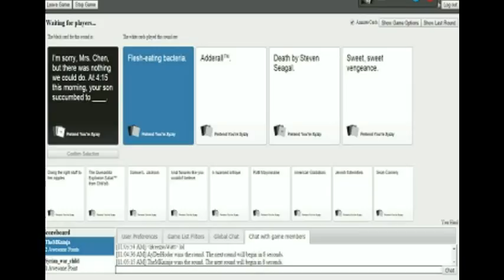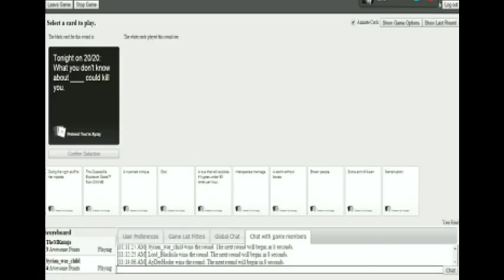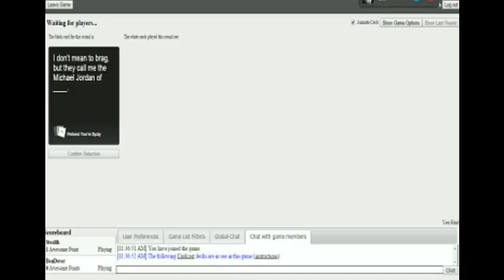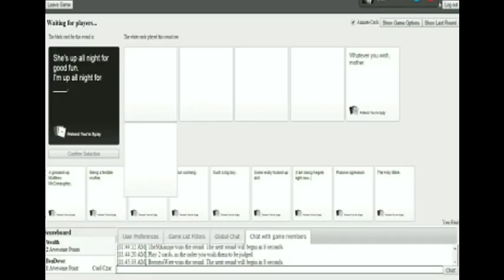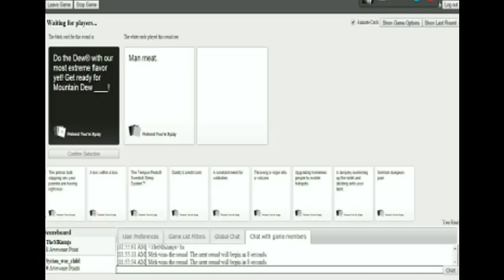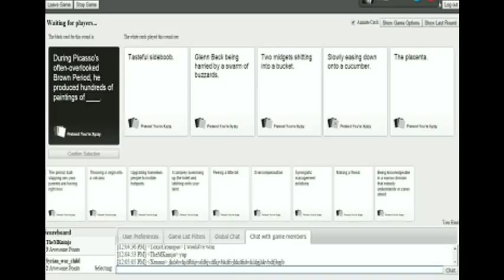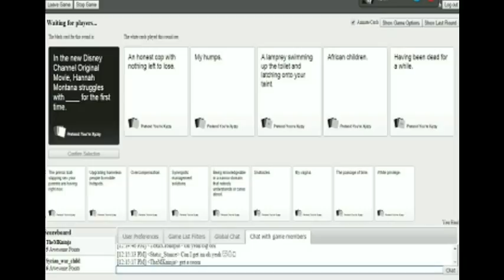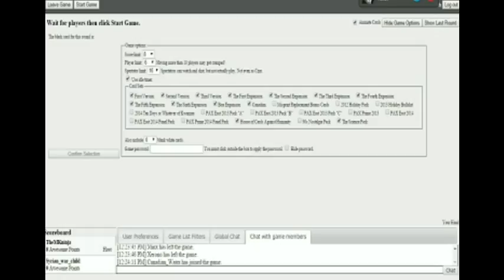Cards Against Humanity w/TheMKninja and Nreckage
My buddy Nick joined me for a few games of Cards Against Humanity/Pretend You're Xyzzy. Sorry about the quality.